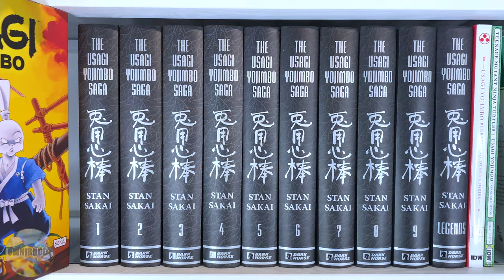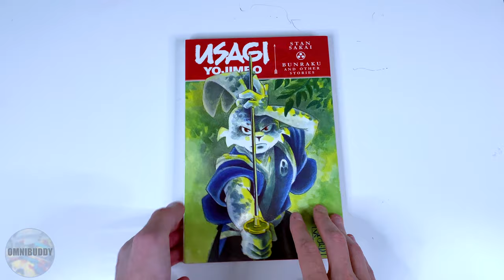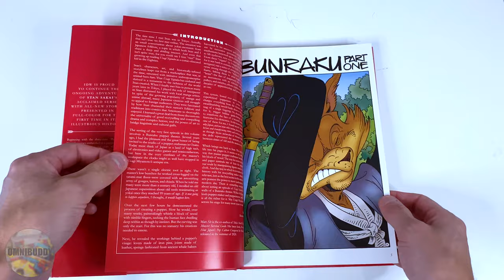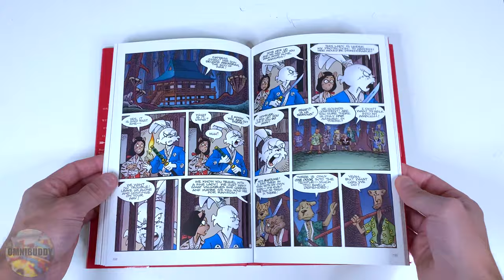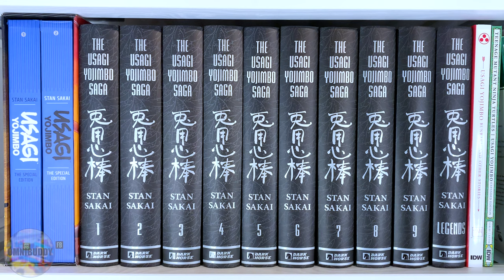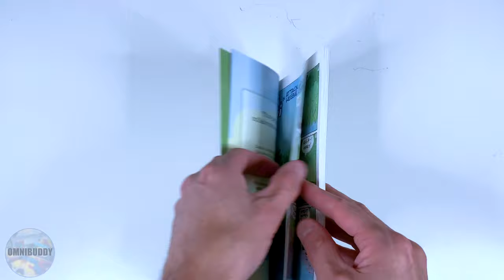Usagi Yojimbo - A Brief History and a Complete Reading Order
A brief history and a complete reading order for Usagi Yojimbo, by Stan Sakai.

EDIT: I realized I said Usagi began in 1987 but Usagi began in 1984! :)

Music Stuff:
Redcoat Turncoat

Sarah Baldwin: Keys, Vocals
Nate Birkholz: Guitar, Vocals
Matt Dinaro: Bass, Vocals